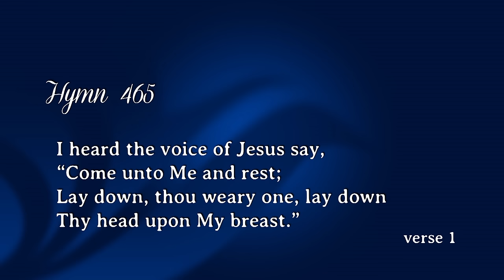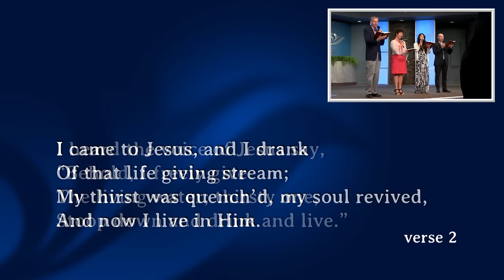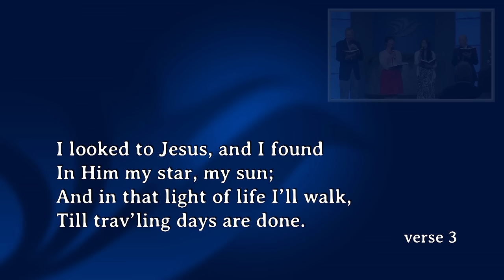"Hearing the Voice of God" with Doug Batchelor